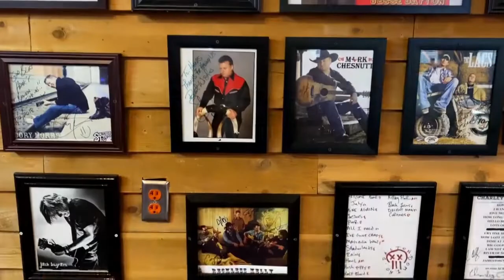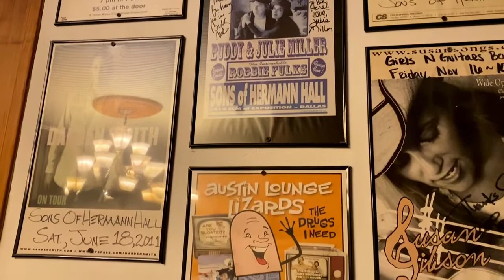Dallas nightlife: The best Clubs, Bars and Restaurants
Take an inside look at the nightlife of Dallas, Texas. This video features twelve different locations:
1) Hank's Texas Grill (CLOSED) 0:23
2) The Ranch House 0:59
3) Southern Junction 1:30
4) AllGood Cafe 1:51
5) Adair's Saloon 2:24
6) Dallas Art Company 2:56
7) Sons of Hermann Hall 3:28
8) Revelers Hall 4:01
9) The Elephant Room 4:36
10) The Goat 5:02
11) Kearney's Feed Yard 5:30
12) Cowboys Red River 5:55

Thanks to Christopher Ott for the thumbnail photo from unsplash.